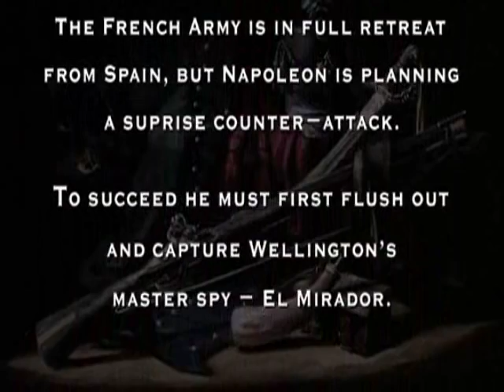Sharpe's Sword - Part 1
Eighth episode of the Sharpe film series.

Happy holidays to all Shape audience, enjoy it!